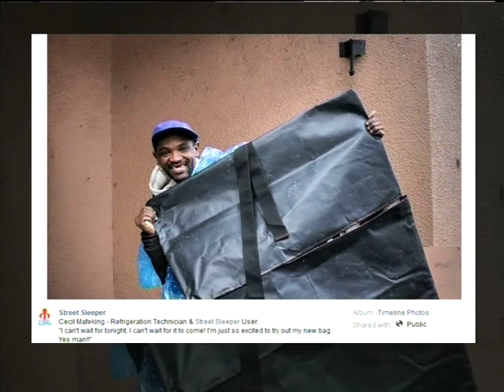Street Sleeper – from billboard to sleeping bag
Street Sleeper uses innovation to tackle some of the challenges facing homeless men and women.